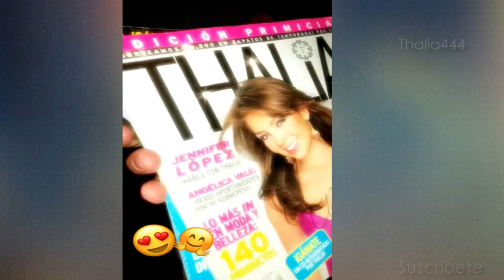Thalia hace twerking y conoce a fan